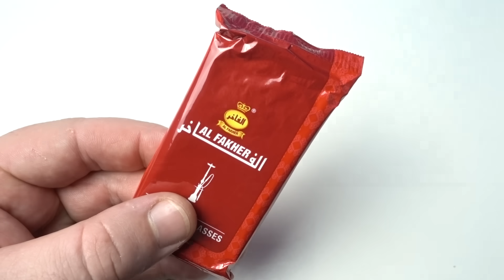How to Make Hookah out of Coca Cola Bottle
In this video you could learn how to make hookah out of coca cola bottle (or any other plastic bottle). You need coca cola bottle, can, pipe, aluminium foil, tobacco and 2 caps. Just follow instructions shown in this episode.

 ***WARNING MESSAGE***
All the content in this video is published strictly for comedic relief. The following pranks are performed by professionals. Crazy mr. Hacker does not condone any action you take upon watching the following video and will not be liable for any losses, damages, or criminal charges received in connection with any reenactments. Prank at your own risk.